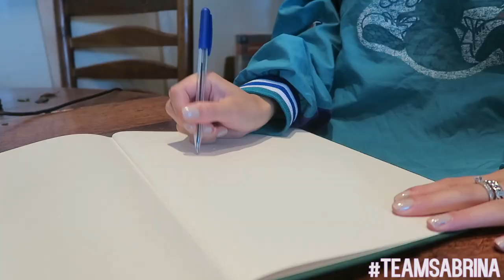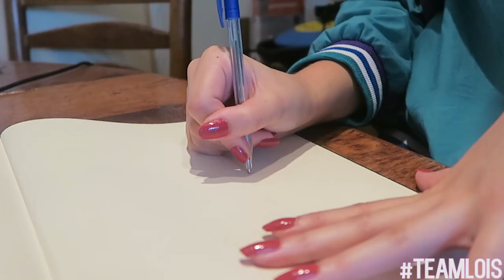The NOT MY ARMS Challenge met Sabrina Putri💪🏼💗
De arme spelen voor een ander?! Hoe gaat dat nou te werk...

Post adres:
Lois Peperkamp
Passeerdersgracht 18
1016 XH Amsterdam